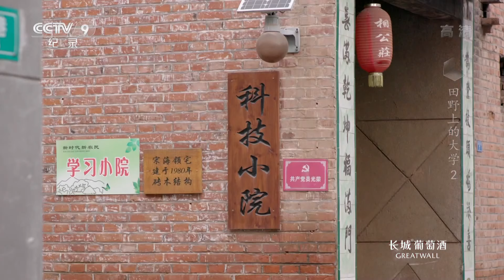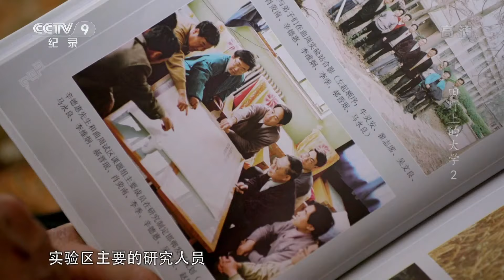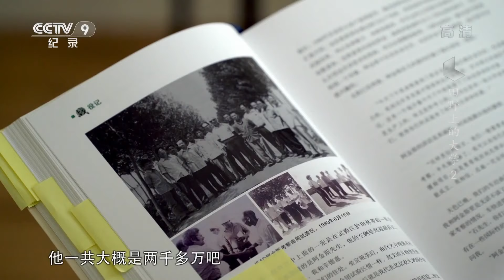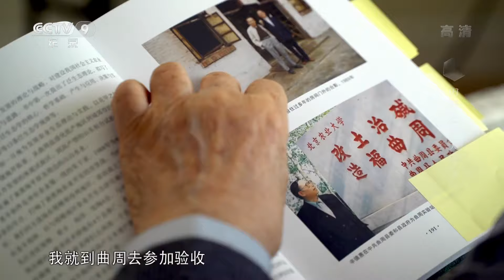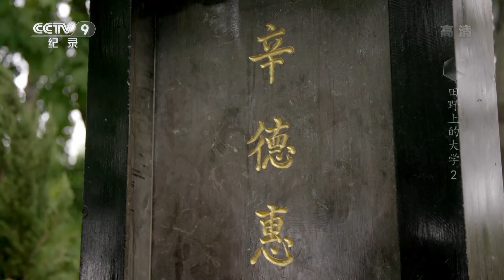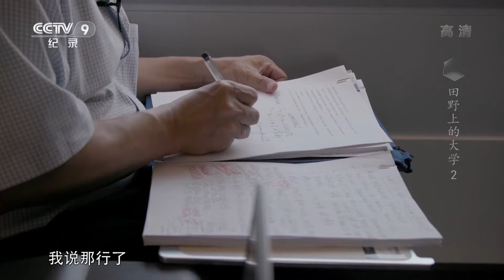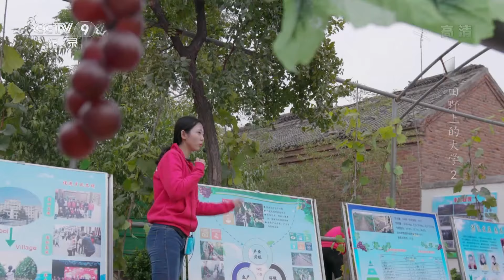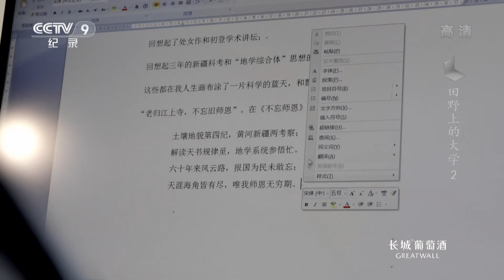《田野上的大学》第二集 探索绿色农业发展之路 | CCTV纪录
本集主要内容： 本片以中国农大与曲周县45年县校合作为题材，讲述了46年来以石元春、辛德惠、张福锁、王晓奕、杨燕玲等为代表的老中青三代中国农大人在河北省曲周县改土治碱、探索现代农业的故事，歌颂了知识分子走出书斋、扎根农村的科学报国精神。

46年前，中国农大7位老师来到河北省曲周县张庄，历时7年，把一片盐碱地改造成丰产田。他们的科研成果被授予国家科学进步特等奖，被推广到覆盖5亿人口的黄淮海地区，7人中走出两位院士。46年过去，农大教授依然坚持在这里，在乡村建立了一批科技小院，年轻的科学家探索中国农业的未来。